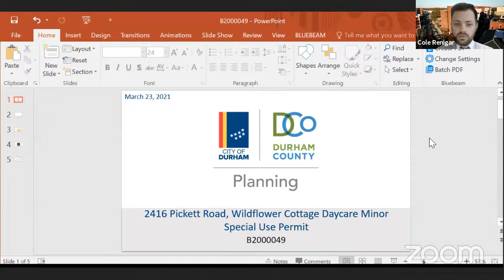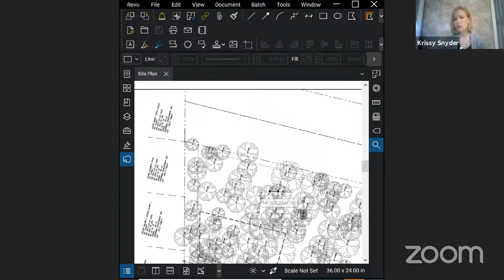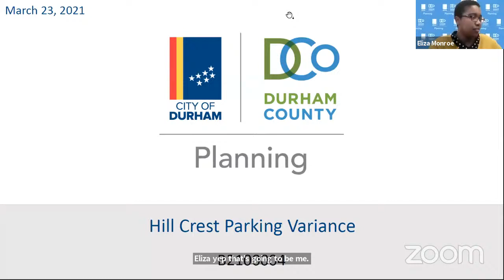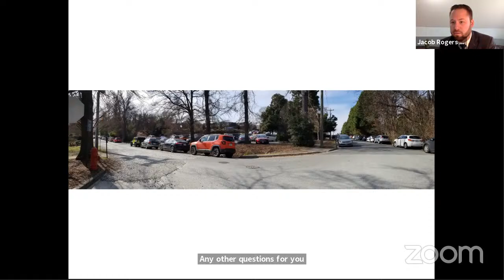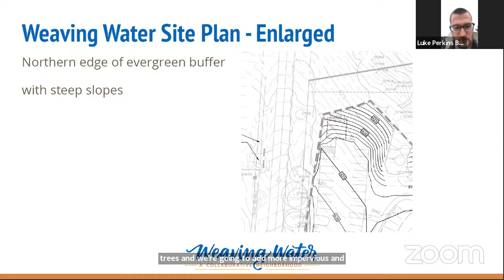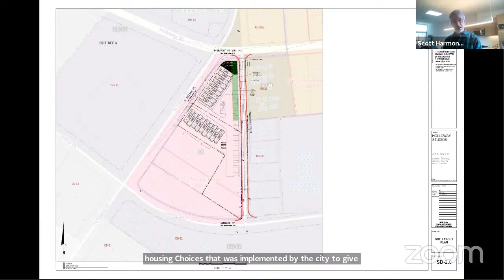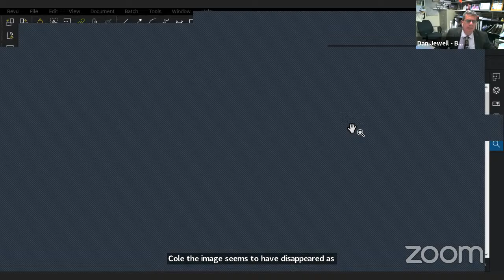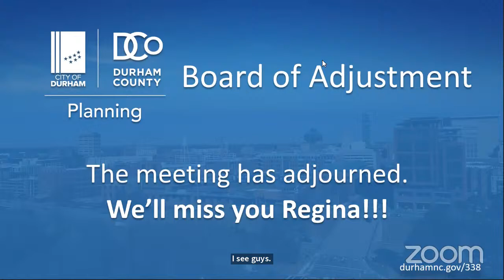Durham Board of Adjustment Meeting March 23, 2021 (Live Stream)